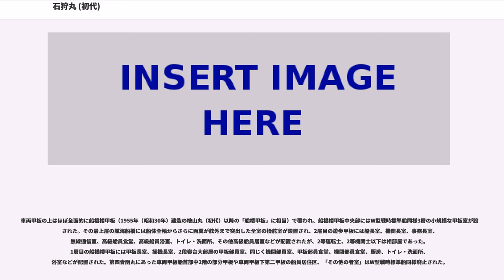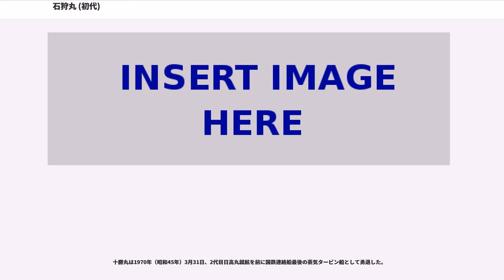石狩丸 (初代)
石狩丸（いしかりまる）は、運輸省鉄道総局、ならびに日本国有鉄道が青函航路で運航した客載車両渡船で、後年旅客設備は撤去され、車両渡船として運航された。

太平洋戦争中の1945年（昭和20年）3月、運輸通信省鉄道総局が海軍艦政本部の承認を得て、博多と釜山を結ぶ博釜航路用の車両渡船として起工されたが、早くも同年4月には、同航路への車両航送導入計画は頓挫し、以後青函航路用として工事は続けられ、未完成で終戦を迎えた。戦後も工事は続行されたが、当時の青函航路の深刻な旅客輸送力不足に対応すべく旅客設備が付加され、客載車両渡船として1946年（昭和21年）7月就航した。洞爺丸事件後、安全性確保のため、旅客設備は撤去され、車両渡船として1965年（昭和40年）9月まで運航された。

また、戦後1946年（昭和21年）7月、青函航路の貨車航送能力回復のため、運輸省鉄道総局がGHQの許可を得て、石狩丸の基本設計を引き継ぎながら、旅客設備のない車両渡船として建造したのが、十勝丸（初代）と渡島丸（初代）であった。十勝丸は洞爺丸台風で沈没しながらも、浮揚後、修復、再就航し、1970年（昭和45年）3月、青函航路最後の石炭焚き蒸気タービン船として勇退した。これら3隻はいずれも三菱重工横浜造船所で建造された。

ここでは石狩丸のほか、十勝丸・渡島丸についても記述する。

長期化する日中戦争と太平洋戦争勃発による船腹不足は、満州（現在の中国東北部）方面から日本内地への農産物や鉱物資源の海上輸送を、朝鮮半島経由の鉄道輸送へと転移させた。このため1940年（昭和15年）以降、関釜航路では貨物船2代目壱岐丸型2隻、客貨船天山丸型2隻を建造して増加する客貨に対応してきたが、この船腹増加により下関鉄道岸壁が手狭になってしまった。このため、1943年（昭和18年）7月15日から、徳寿丸・昌慶丸の2隻の内地側発着港を博多港中央埠頭東側に移し、博多と釜山を結ぶ博釜航路として開設した。博多は1942年（昭和17年）7月の関門トンネル 開通で既に本州の鉄道とつながっており、博釜航路は関釜航路の補完航路と位置付けられた。しかし、当時の関釜・博釜両航路の貨物輸送には一般型貨物船が使用され、荷役のため岸壁を長時間占有し、両航路の発着する釜山港をはじめ、他社航路の馬山港、麗水港、木浦港などの朝鮮半島南岸の主要港は、1945年（昭和20年）度には飽和状態になると予測された。一方、朝鮮総督府鉄道にはまだ輸送余力があったため、1944年（昭和19年）2月、運輸通信省 企画局は、この事態の打開策として、博釜航路への車両航送導入が最適であるとし、総トン数4,000トン、速力16ノットの車両渡船4隻の建造を海軍艦政本部へ要請した。

これに対し、青函航路へのW型戦時標準船投入にすら消極的であった海軍艦政本部は、これだけの大きさの車両渡船の建造は技術的にも相当困難があるうえ、航路長が青函航路の約2倍の115海里と長く、1日1往復運航となって荷役回数も1日2往復の青函連絡船の半分となり、車両航送導入による荷役時間短縮効果は半減すること。青函航路より敵襲の恐れが高く、高価な車両渡船は喪失時の損害が大きいこと。また両岸の鉄道の軌間差のため貨車の直通ができず、何れかの港での貨物積替え作業を要するうえ、山陽本線は既に飽和状態に近く、貨物が九州に滞留してしまう可能性があること、などを列挙し、そのうえ両港の陸上設備完成のめどが全く立っておらず、車両航送導入の利点は青函よりはるかに少ない、とし1944年（昭和19年）4月の戦時造船計画「改8線表」の1944年（昭和19年）度竣工予定承認については保留とした。

この検討過程で、輸送効率では、大型の方が有利とされたが、建造上の便宜が優先され、1944年（昭和19年）6月、海軍艦政本部提示の、青函航路への転用も可能なW型戦時標準船の派生形を採用する、という妥協案に落ち着き、3,000総トン級　4隻の建造が認められた。しかし、1944年（昭和19年）4月の、この「改8線表」は造船能力や資材供給能力を最大限に見積もって立案されたため、早くも同年6月には資材不足が問題となり、同年7月のサイパン陥落後の戦況の悪化もあって計画遂行はいよいよ困難となり、とりあえずこれらの実情に沿わせて 1944年（昭和19年）度下半期分のみ、1944年（昭和19年）9月に「改9線表」として改訂立案された。このときW型戦時標準船、第十一...